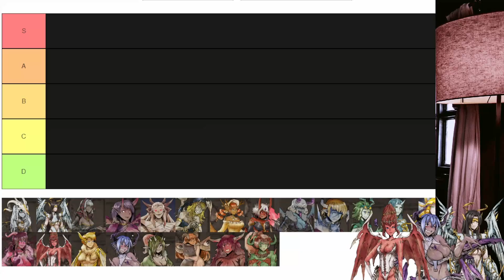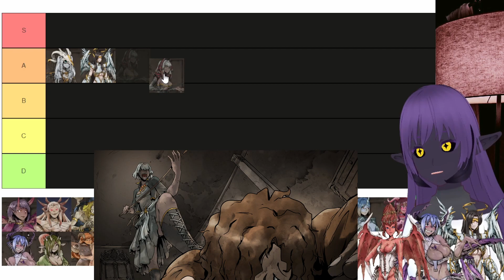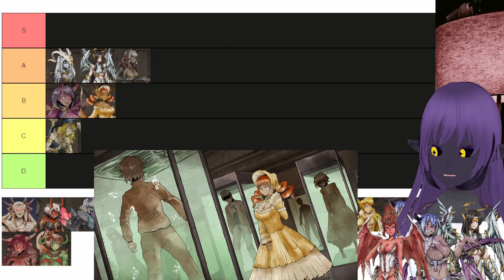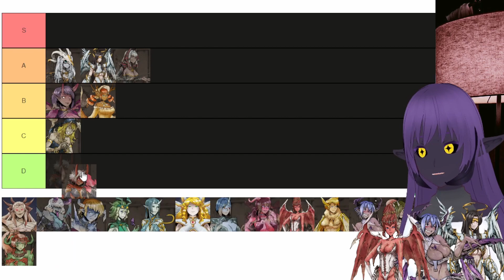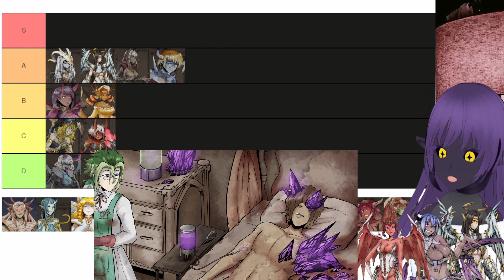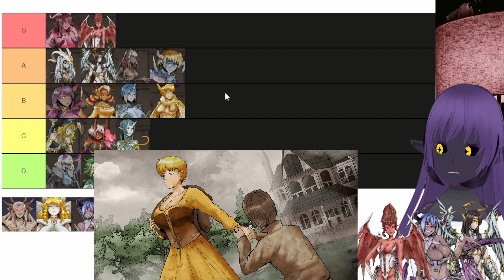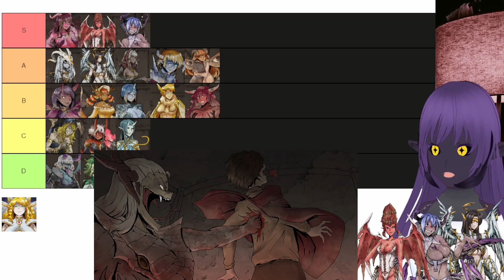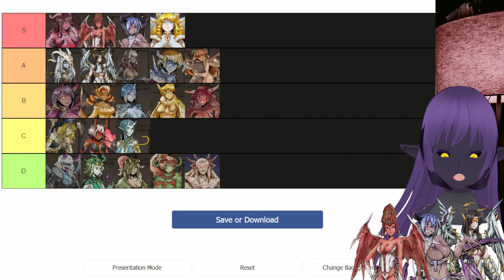【My Lovely Wife】Ultimate Succubi Waifu Tier List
The ultimate succubus waifu tier list is here! I just finished the game and now I will judge every single waifu in the game!

Succubus Harem here we come!